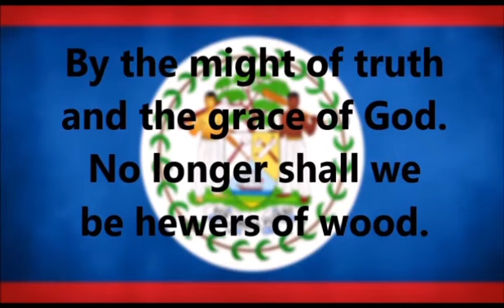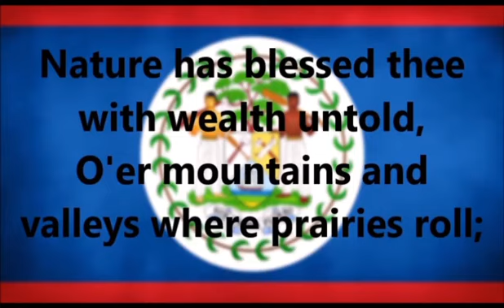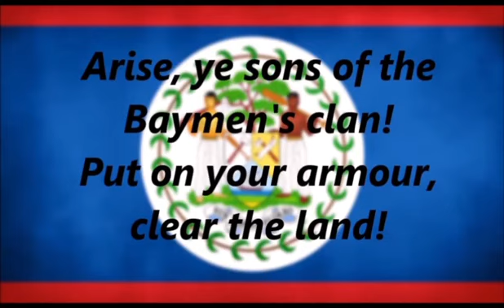BELIZE NATIONAL ANTHEM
BELIZE NATIONAL ANTHEM --  LAND OF THE FREE